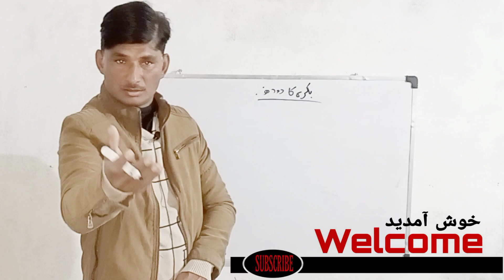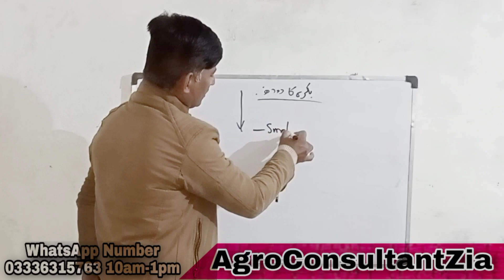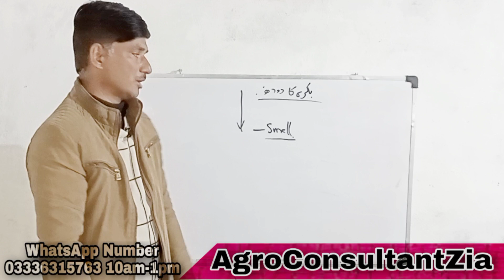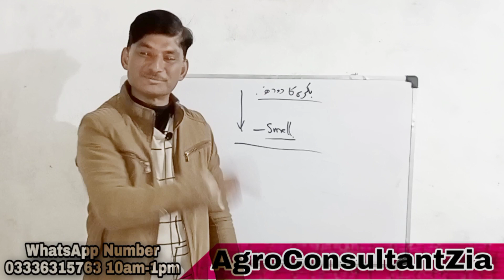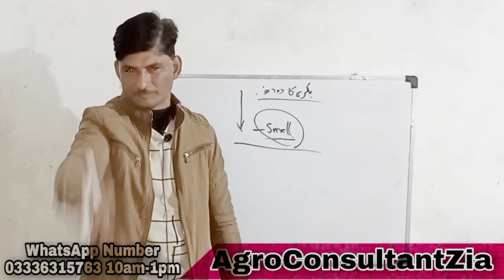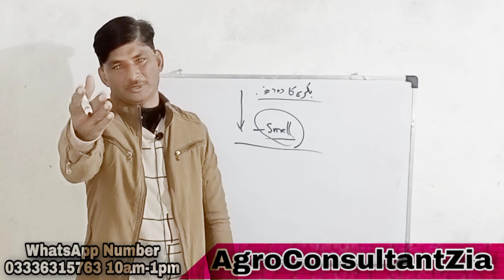Best Food and Treatment for Diabetic Patients | امراض قلب شوگر اور ہڈیوں کے درد سے نجات پائیں۔